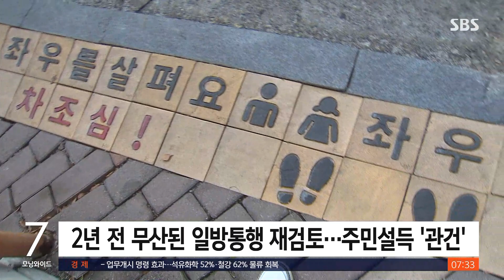유족 반발에 뒤늦게 뺑소니 혐의 추가…예방 조치도 '뒷북' / SBS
9살 초등학생이 어린이 보호 구역에서 음주차량에 치여 숨진 사고와 관련해, 지자체와 경찰의 미흡한 대처 집중 보도해 드렸는데요. 가해자에게는 뒤늦게 뺑소니 혐의가 적용됐고, 과속 카메라 같은 안전시설도 부랴부랴 보강하기로 했습니다.